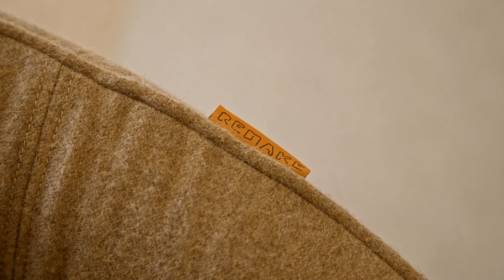Kontorshubbar i Figeholm och Boda - kortversion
Region Kalmar län testar i samarbete med Emmabodas och Oskarshamns kommun kontorskollektiv på landsbygden.